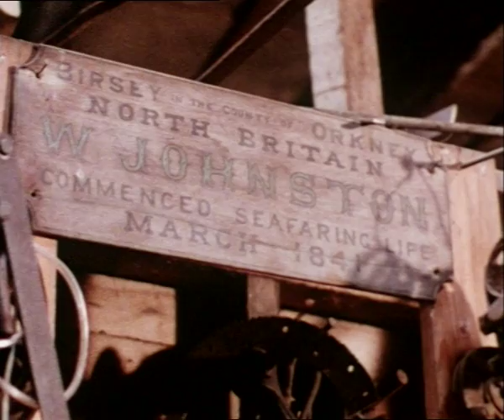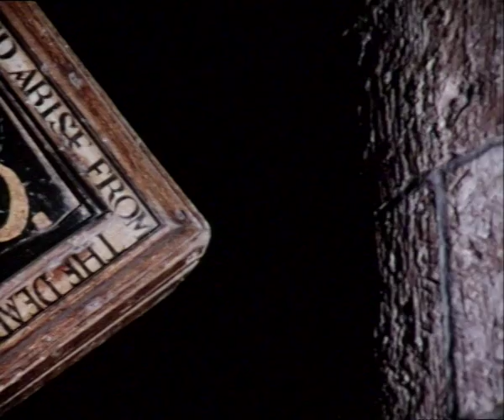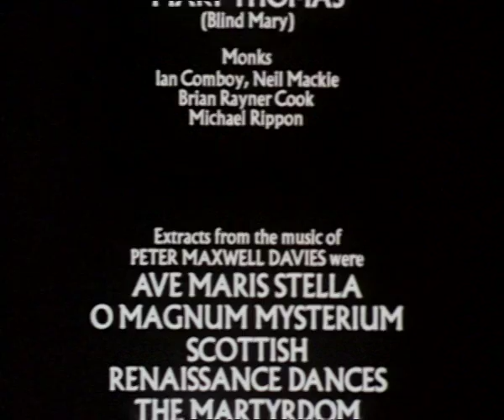One Foot in Eden (1978)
Orkney evoked through poetry, the sounds of nature, and the music of Peter Maxwell Davies.

Poetry, natural sounds and vivid landscapes intertwine in this evocative portrait of composer Peter Maxwell Davies and his adopted home, Orkney. Throughout the film, Davies' often sparse, experimental music accompanies the majestic island landscapes, giving a sense of both their ancient beauty and their danger.

Davies worked across many styles of music, and the film includes extracts from Ave Maris Stella, O Magnum Mysterium and the final scene of his opera The Martyrdom of Saint Magnus. We also hear George Mackay Brown reading his own verse, as well as quotations from the works of Edwin Muir, Robert Rendell and the ancient Orkneyinga Saga.